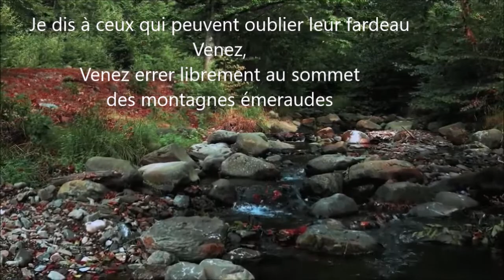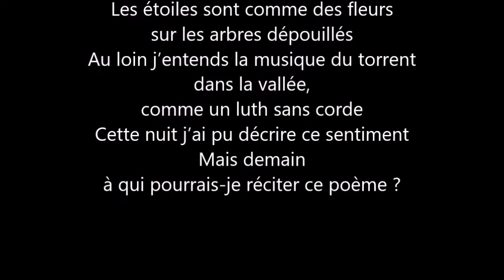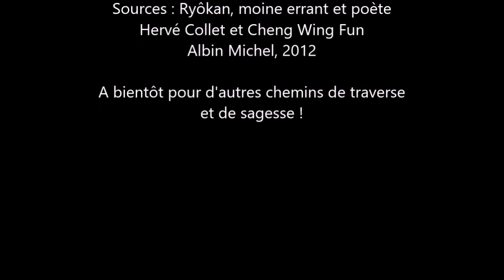394 Ryôkan 2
Deuxième volet sur le moine errant : Ryôkan (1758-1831). La Philosophie du Bar. Jean-Luc Dubart. Octobre 2021.